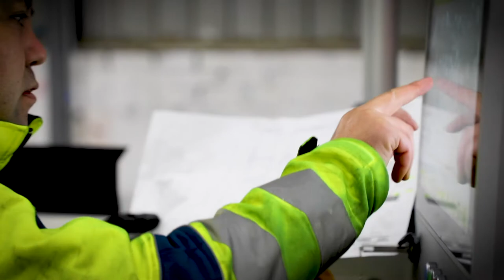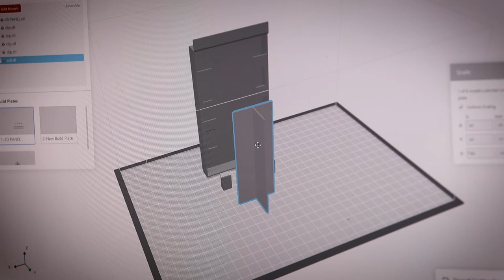Genius Facades Factory 2020